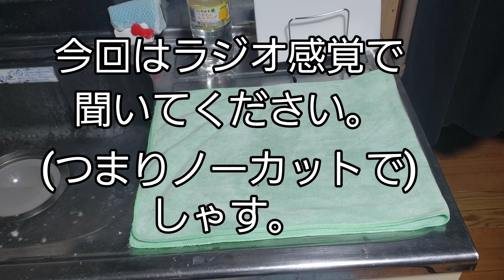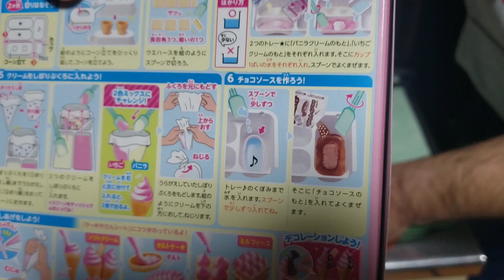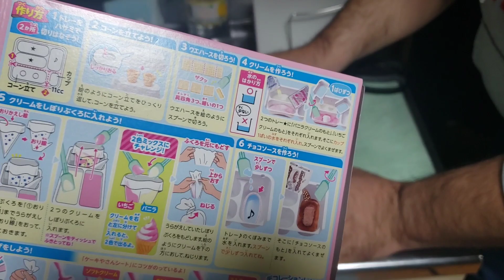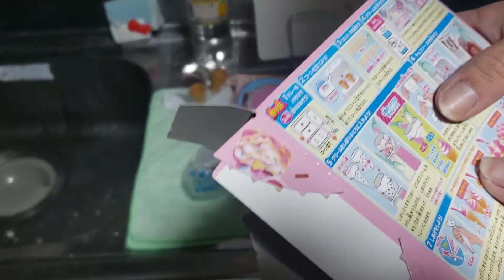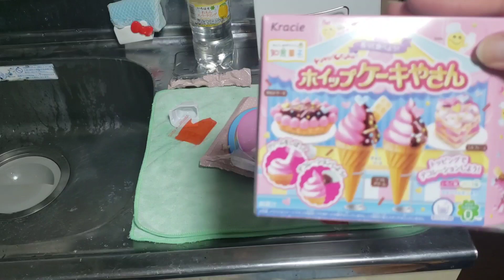第九十三章 アイスな知育菓子